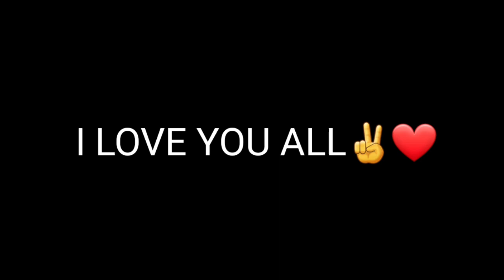BERMAIN DI MAP ZOMBIE YANG SERU😱(LOS ANGELES CRIMES )part2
heyy guys kali ini kita akan bermain los angeles crimes kembali karna apa ?? karna saya lagi kekurangan game untuk di jadikan sebagai konten so di video kali ini saya terpaksa bermain game los angeles crimes kembali
dan mencoba bermain di map satu lagi guys
karna map kali ini seru yang di mana kita harus menembak zombie dan bertahan hidup sampai mana yang kita mampu  semoga kalian suka dan terhibur dengan video kali ini